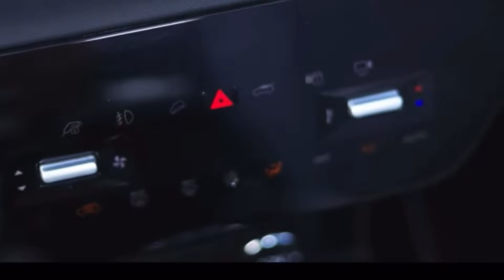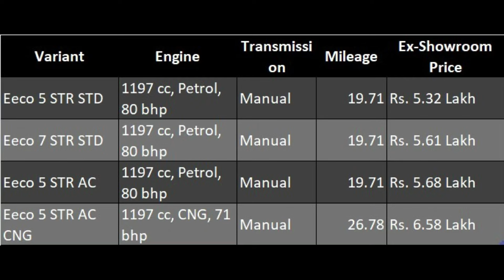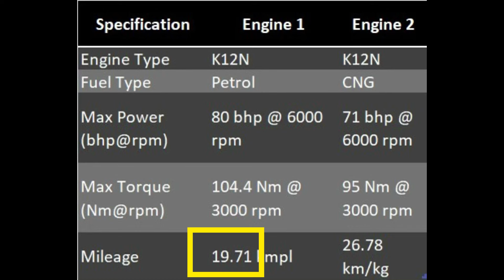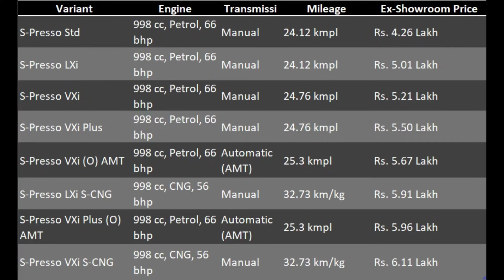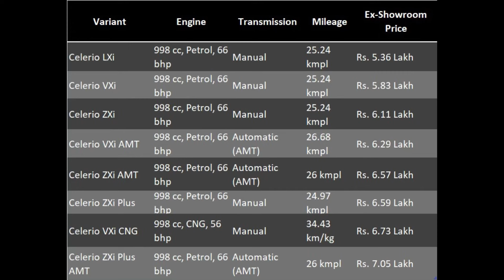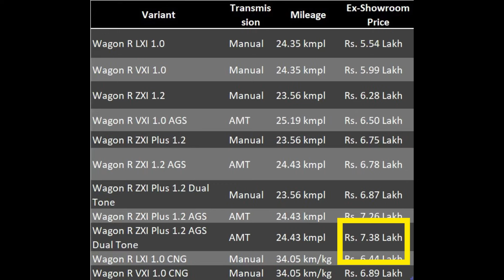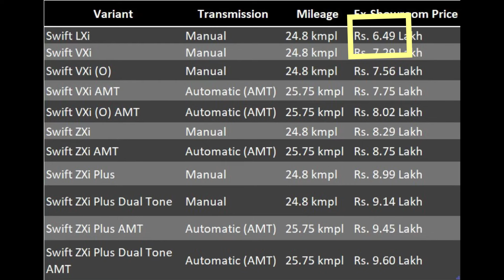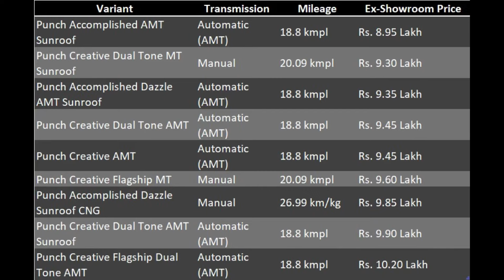[New] 2024 Top 7 Cheapest family cars in India | Best affordable cars under 7 lakhs budget 2024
This video consists of [New] 2024 Top 7 Cheapest family cars in India & Best 7 cars under 7 lakhs budget

top cheapest cars 2024
best budget cars 2024
Top 7 best budget cars under 6 lakhs 2024
2024 Best budget cars under 5 lakhs
Best budget cars under 5 lakhs 2024
Most affordable cars under 5 lakhs 2024
Best budget cars under 3 lakhs 2024
2024 cheapest cars under 3 lakhs
2024 cheapest cars under 5 lakhs
Top 10 cheapest cars under 8 lakhs 2024
Top 3 best budget cars under 5 lakhs 2024
Top 5 cheapest cars with sunroof 2024